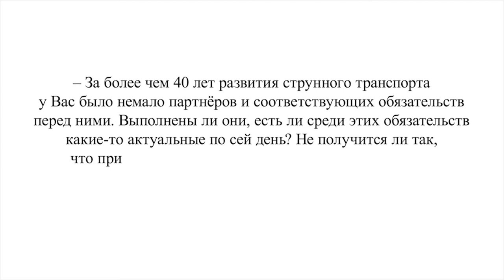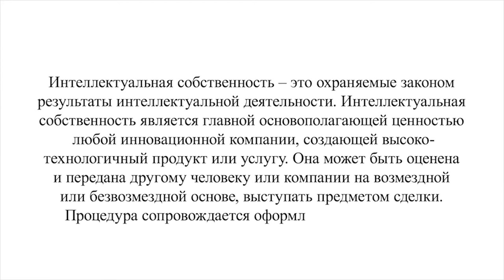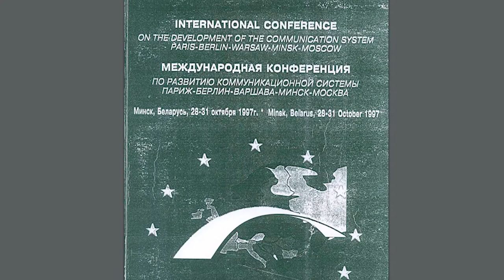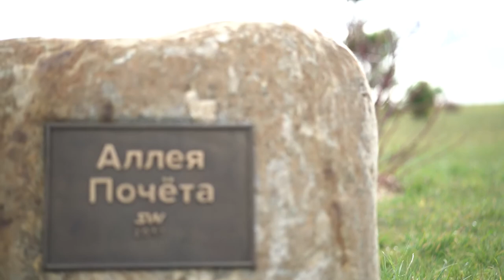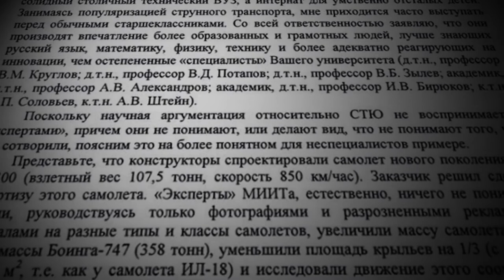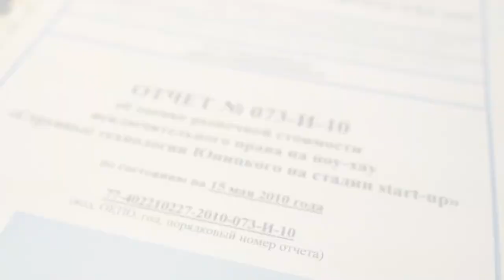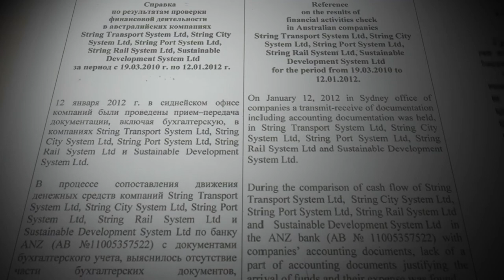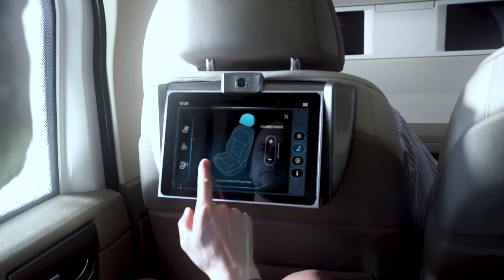Вся правда об интеллектуальной собственности SkyWay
Анатолий Эдуардович Юницкий – изобретатель, автор и генеральный конструктор струнного транспорта SkyWay и общепланетарного транспортного средства. Член Федерации космонавтики СССР, руководитель двух проектов Организации Объединённых Наций, обладатель ряда престижных наград и почётных званий. Имеет около 200 патентов. Опубликовал более 20 монографий и 200 научных работ.

Основной сферой интересов Анатолия Юницкого является оптимизация транспортных систем. При этом транспорт выступает в его исследованиях, как инструмент масштабного преобразования цивилизации, обеспечения условий устойчивого развития, решения глобальных проблем современности, создания более комфортной и безопасной среды. Так, в рамках концепции общепланетарного транспортного средства, он обосновывает единственно возможный с технической точки зрения сценарий вынесения всех экологически-вредных промышленных производств за пределы биосферы с последующей индустриализацией космоса.

Зачем инвестировать в SkyWay:

☞ пожизненные дивиденды!
☞ интеллектуальная собственность!